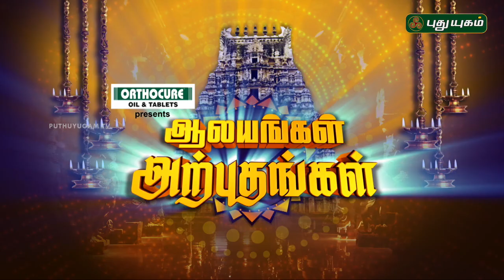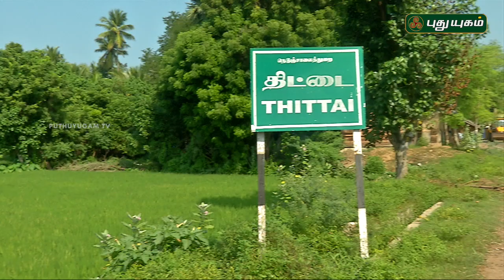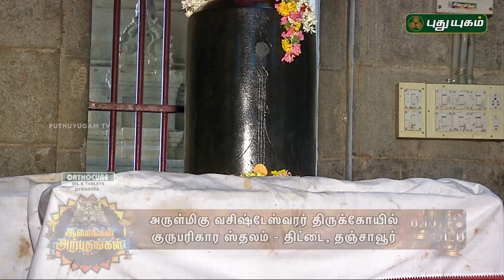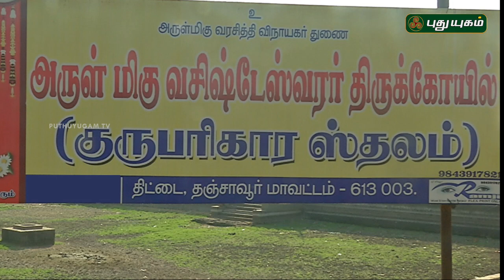Vasishteswarar Temple, Thittai, Thanjavur | Aalayangal Arputhangal | 26/01/2017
puthuyugamtv puthuyugam aalayangalarputhangal deity deitypooja abhishekam templeabhishekam abhishekamvideos livedeityworship deitypoojalive deitypoojalivetoday There is not dearth of temples in our state. The innumerable temples each have a specialty, a history and a legend very specific to each one them. There are temples which are hundreds of years or even thousands of years old. This program tries to present the background, history, speciality, etc of such temples spread around. From the comforts of their homes, viewers get an opportunity to visit and know about these age old temples, deities, etc.